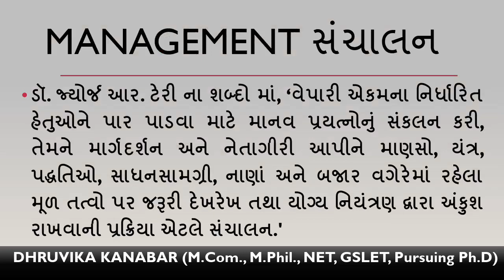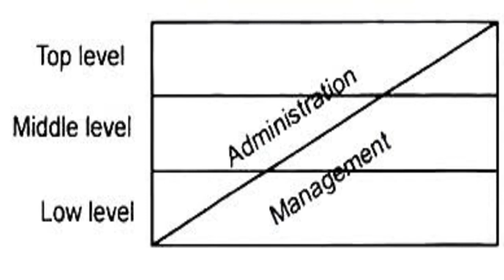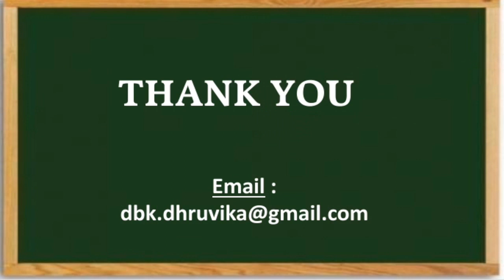F Y B Com Sem 1, Business Org & Mgt, Lecture 2 l 3 l Prof Dhruvika Kanabar,AKDMC